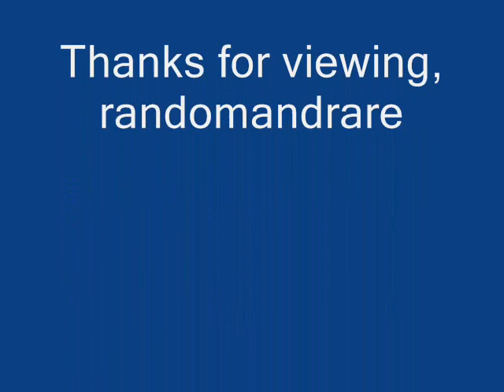George Reneau When The Work's All Done This Fall (VOCALION 15150) (1925)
George Reneau:Vocals & Guitar

Recorded in New York City, N.Y. Thursday, October 15, 1925

Originally issued on and this recording taken from the 1925 single (Vocalion 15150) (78 RPM)

Note: Reissued on (Vocalion 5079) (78 RPM)